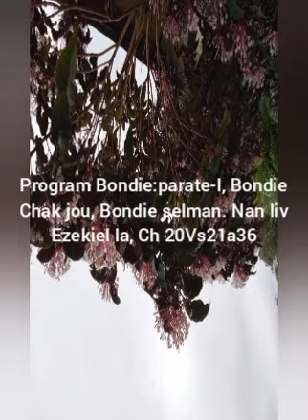Mosther Senatus 7/12/2023